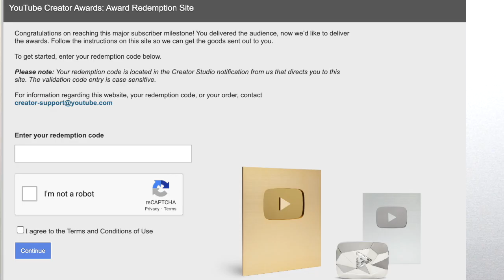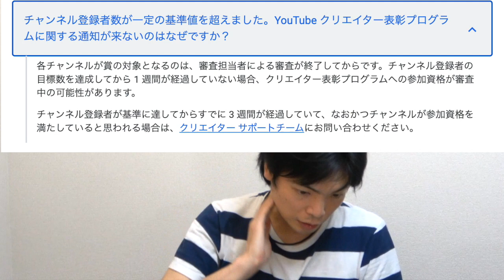銀の盾の申請方法【TOEIC満点講師直伝】